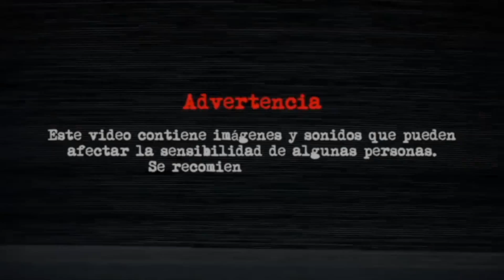EXPERIENCIA EN UN PUEBLO FANTASMA *EXPERIENCIAS PARANORMALES DE MIS SUSCRIPTORES* | HeyEstee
▹ EXPERIENCIA EN UN PUEBLO FANTASMA *EXPERIENCIAS PARANORMALES DE MIS SUSCRIPTORES*

(Streams de videojuegos, platica y reacciones variadas y de terror: Martes a Jueves a partir de 8 pm y Sábados y Domingos a partir de 1 pm hr de México)

VIERNES
Jugando Videojuegos con Niñote
A las 6 pm (Hora de México)
En la página de Facebook de Niñote